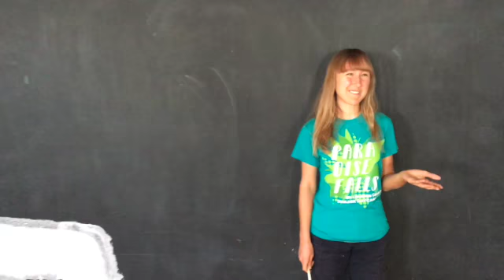Friday Greeting from Jaclyn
Jaclyn shows us the Sunday school renovations and shares a simple craft